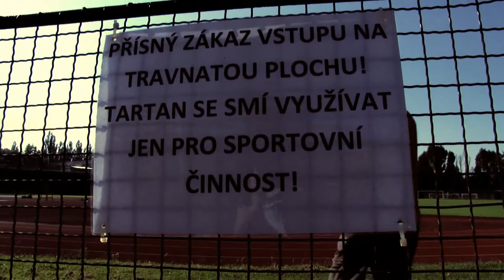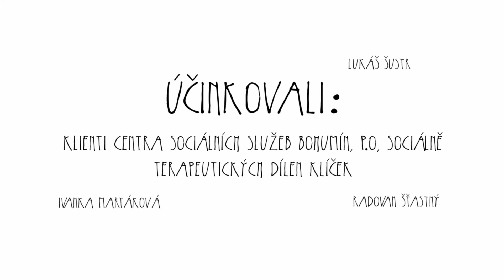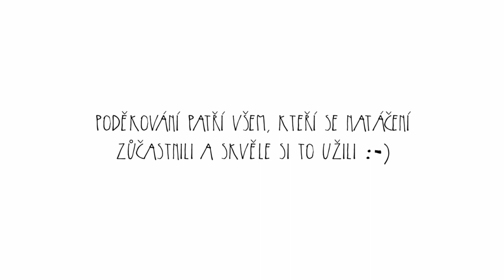Rekordmani - film o filmu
Všichni z nás mohou být Rekordmany - Film o filmu Vám přiblíží něco málo z natáčení dalšího filmu s mentálně postiženými ... i když otázka jako vždy zní: "Kdo je více postižený...?"